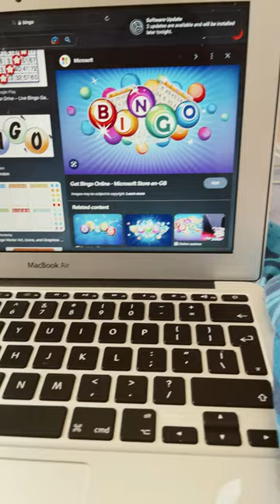The bluey theme song but it’s google images